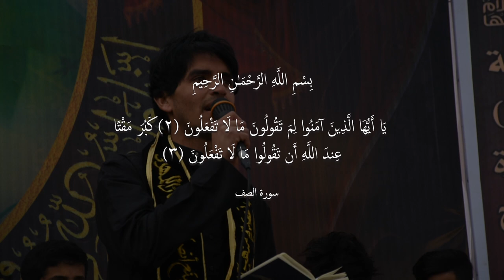راب مهدوي اسلامي || فارگت مهجتي || أداء: محمد الموسوي || كلمات: ناصرة الحق المياحية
::: راب مهدوي اسلامي :::
|| فارگت مهجتي
|| أداء: محمد الموسوي
|| كلمات: ناصرة الحق المياحية

ذِكــر الأشبال: محمد جاسم | مؤمل عودي | أمير عباس | أبو تراب صباح | مرتضى أحمد | محمود علاء | وعلي عبد الأمير | ماجد صباح | زين العابدين علي | محمد ناظم |أحمد محمد | عباس فاهم | حسن فلاح | محمد تكليف | مهدي حميد | مصطفى عباس | حسين خيري | علي مسلم | مرتضى نجم | محمد باقر | كرار عباس | علي زاملي | محمد البديري | أحمد جياد | محمود عباس | زيد كاظم | عباس حميد | محمد مهدي | علي الميالي | علي حسين | عباس نعمة | باقر هادي | محمد باقر | علي أحمد

ذِكــــر: سجاد محمد | حسن البديري | مقتدى البديري | منتظر كاظم | ليث الخيكاني | عباس فؤاد | حسين فلاح | حسين حلواص | حسين عماد | هشام العبودي | منتظر البديري

|| المهرجان {21} " شور منهج آل الرسول .. تَقْوى - وَسَطِيّة - أخلاق" | الديوانية - آل بدير